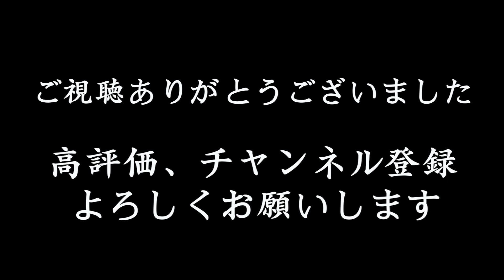【人怖】勝手に食べたでしょ？ショートホラー/怖い話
最新動画や撮影風景などの情報を発信しています！

ホラーのショートドラマです。
毎週金曜日２１時に短編ドラマをアップしています。

出演はお笑いコンビ、ジャパネーズのアチャ・マサノブさん、声優として活動しておられる石井花奈さんです。

【出演】

・石井花奈

・アチャ・マサノブ（ジャパネーズ）

【カメラ】

・田辺侑一（ヒガシニキ )

【監督　脚本】

・小森裕己

【編集】

・小森映像企画

▼▼おすすめショートホラー▼▼

▼▼おすすめ意味がわかると怖い話▼▼

▼▼おすすめショートコメディ▼▼

映像制作を行っている団体　小森映像企画です。
毎週金曜日に新作ショートドラマをアップ🎥

主にショートムービを載せてます。
青春
恋愛
ヒューマン
サスペンス
ホラー
アクション
ドキュメンタリー
コメディ
etc、、、
色んなジャンルの映像作品を企画し投稿していきます

代表　小森裕己
副代表　田辺侑一

楽曲提供
 Plastic Fruits様
 OtoLogic様
 MusMus様
 魔王魂様
 FLASH☆BEAT様